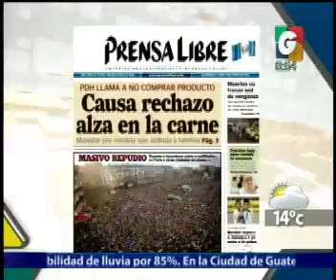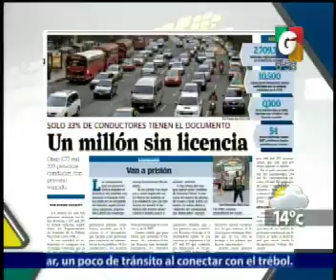Nacionales - contacto Telefonico